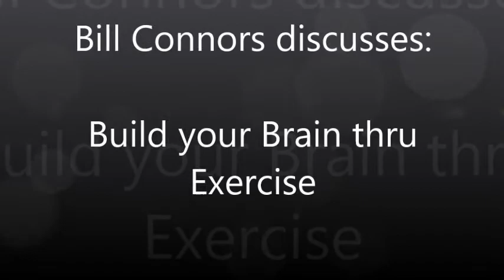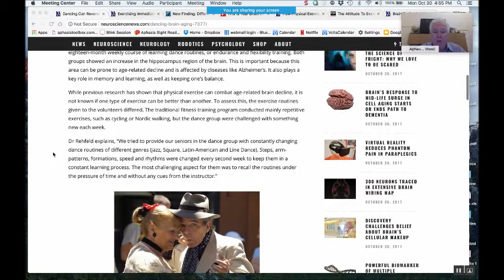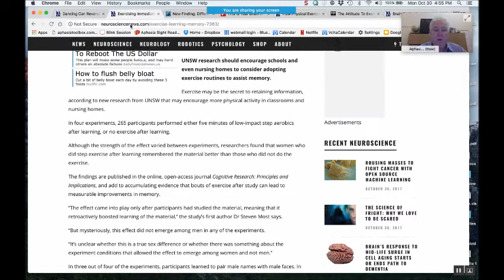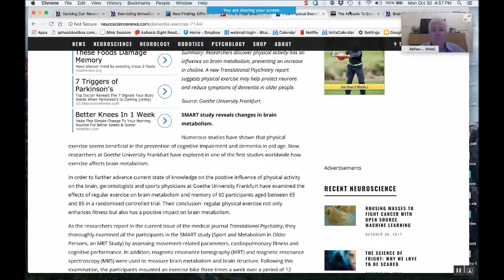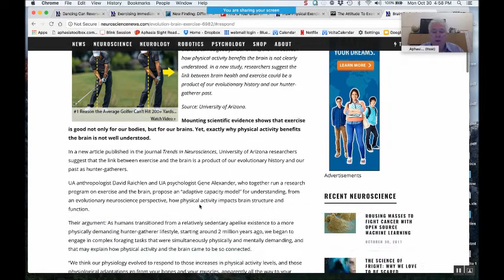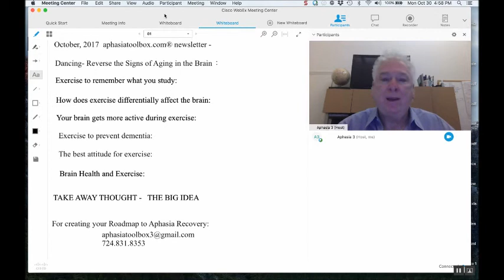Bill Connors discusses: Build your Brain thru Exercise (ATB Newsletter Oct 2017)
In the Oct 2017 edition of the Aphasiatoolbox newsletter,  Bill Connors discusses how physical exercise can help  your  brain.  He shares the findings from several  recent  studies.

Time:  05:41